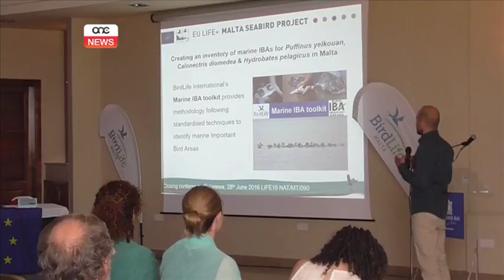L-EWWEL TMIEN ŻONI MARITTIMI TA’ PROTEZZJONI SPEĊJALI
ONE.COM.MT • Din il-ġimgħa, tħabbru l-ewwel tmien żoni marittimi ta’ protezzoni speċjali għall-għasafar f’Malta.B’hekk issa dawn l-għasafar se jkollhom protezzjoni legali kemm fuq l-art u anke fuq il-baħar f’dawn iż-żoni.